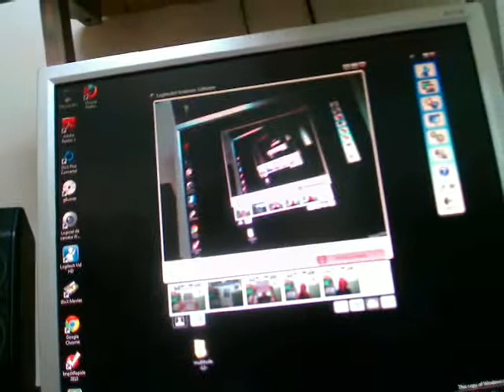Les petites joies du quotidien, parce que des fois ça va moin...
vlog numéro 7 'les petites joies du quotidien'. Aujourd'hui, petit spécial en dehors de mon studio!